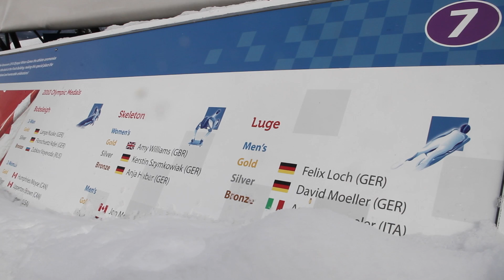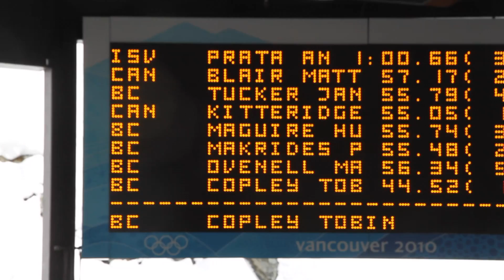OFF AIR - "Pyeong His Chang - Rick's XXIII Olympiad Journey"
PyeongChang isn’t Rick’s pseudo porn name. It’s his passion. He’s not an Olympic athlete from Russia. He’s a Canadian with an Olympic sized dream.

Camera by Mike Cristello
Edited by Rick Lee